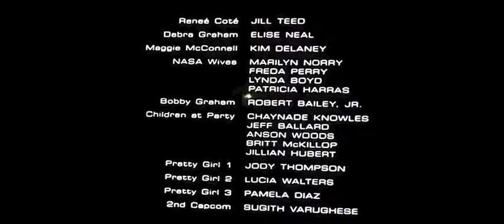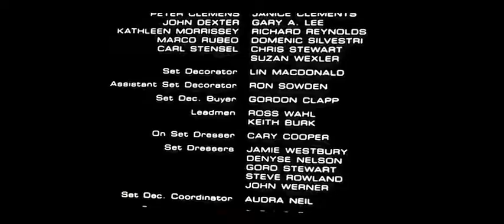Mission to Mars ending scene.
Master of dueling.